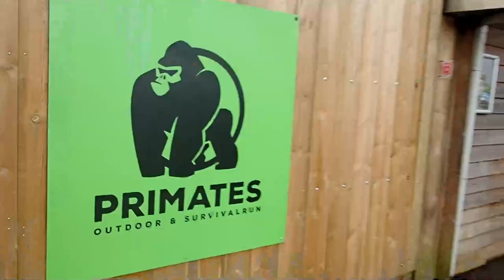Joey @ Primates + de SNELSTE monkeybars techniek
Jeroen was op bezoek bij Joey Bakker @ Primates in Zevenaar. Check vooral even hoe Joey het enteren bij een steigerbuis doet. En kijk vooral tot het einde voor zijn tips over monkeybars.